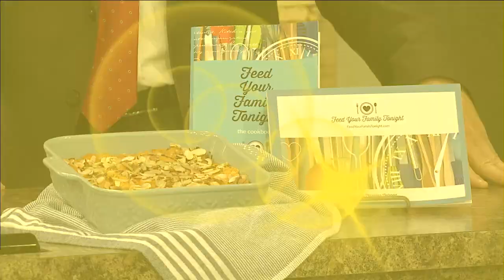Savory Sweet Potato Casserole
This is a twist on Sweet Potato Casserole. It lets the natural sweetness of the potatoes shine without adding extra sweeteners. It is perfect for Thanksgiving.